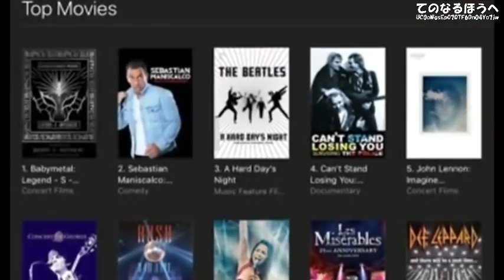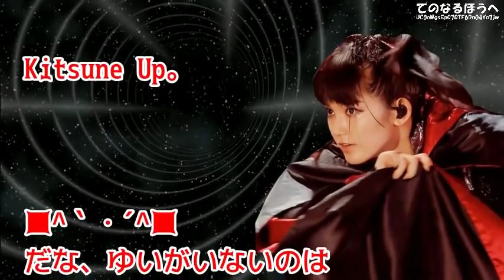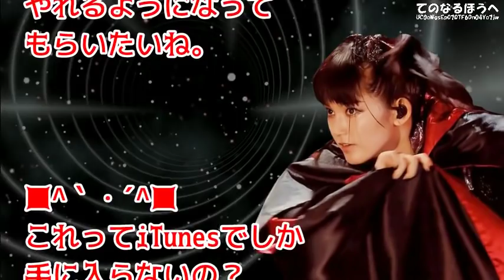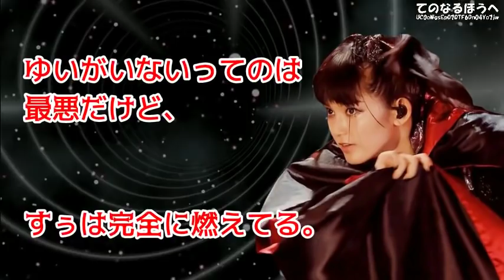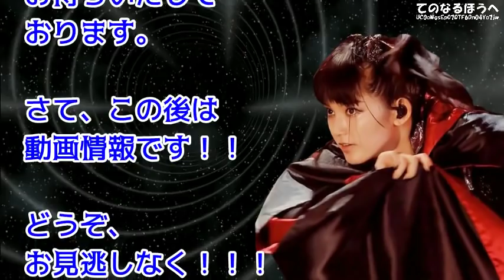【BABYMETAL】YUIMETAL欠場、藤岡幹大最後の神バンド 数奇なる傑作！レジェンドSが、iTunes全米1位【海外の反応】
【BABYMETAL】YUIMETAL欠場、藤岡寛大最後の神バンド...数奇なる傑作！レジェンドSが、iTunes全米1位【海外の反応】

◎BABYMETAL
　ゆいちゃんに関する動画

【BABYMETAL】「やっぱりゆいちゃんのイメージは弓矢」オーストラリアフェス発表後に３人が揃ったベビメタグラフィックノベル

【BABYMETAL】「ゆいちゃん未定」の文言が消えた！BABYMETALチケットHP先行に書いてないって事は！？

◎BABYMETAL
　海外情報

【BABYMETAL】「チケット売れすぎ―ｗ＠オーストラリア・フェス」Good Things Festival開催が巨大会場に変更【海外の反応】

◎海外の反応
　BABYMETALも世界を巡る